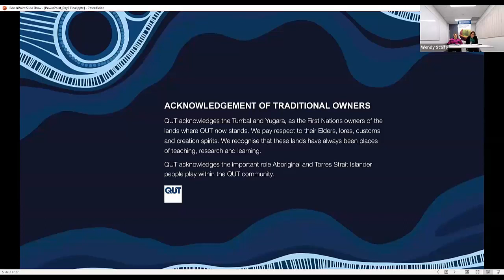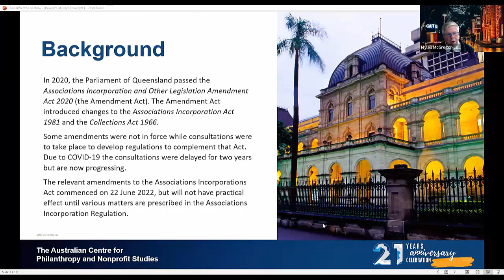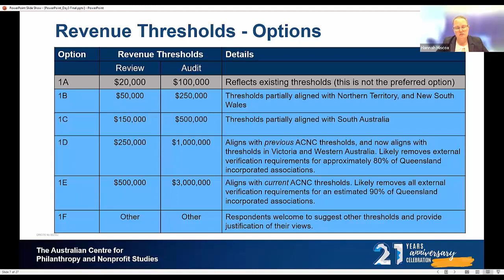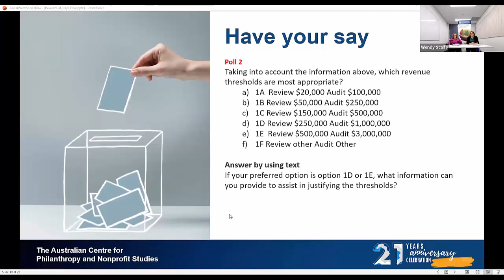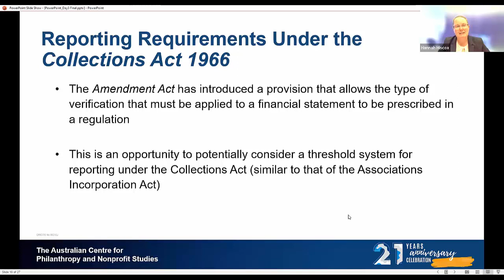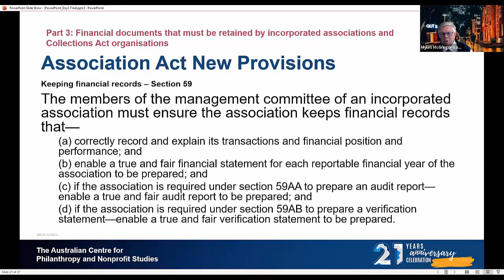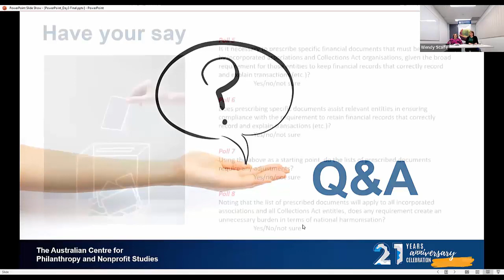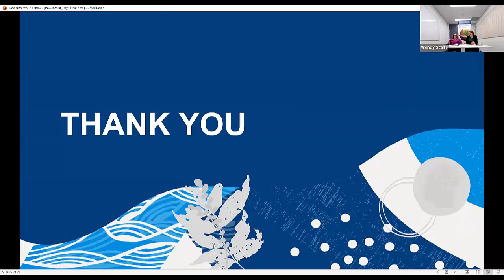Associations Incorporation Regulation Amendment Consultation - Part 3/3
At this three-part webinar, you will have the opportunity to hear what the proposed regulations mean for incorporated associations and those fundraising in Queensland, and have your say about the options proposed.

This free webinar is facilitated by Hon. Linda Lavarch (former Qld Attorney General) and Emeritus Professor Myles McGregor-Lowndes of QUT’s Australian Centre for Philanthropy and Nonprofit Studies, with a panel of association and fundraising professionals and advisors. Representatives of the Department are also attending.